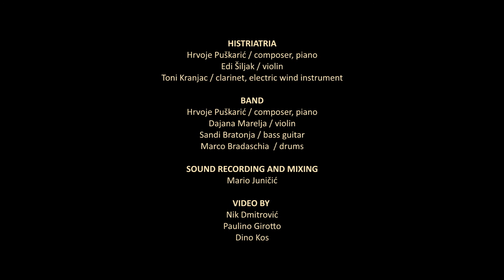Histriatria - Chapter 2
New original classical music of exuberant style, fantastic expression and virtuosity, possesses timeless beauty, crossing stylistic borders and magically taking the listener into a unique and captivating soundworld.

Histriatria Project:
Hrvoje Puškarić - composer, piano
Edi Šiljak - violin, e-violin
Toni Kranjac - clarinet, electric wind instrument

Band:
Dajana Marelja - violin
Sandi Bratonja - bass guitar
Marco Bradaschia - drums

Sound:
Mario Juničić

Video by:
Nik Dmitrović
Paulino Girotto
Dino Kos